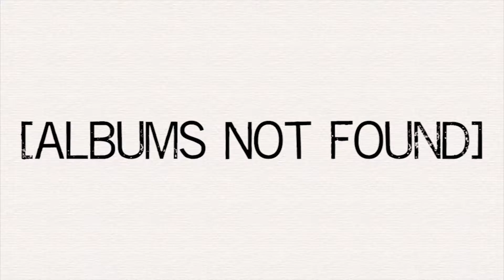Record Rundown (April 24, 2018)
A rundown of the most popular albums for all major genres as of April 24, 2018.

Jazz:

Robert Glasper x KAYTRANADA: The ArtScience Remixes - Robert Glasper Experiment and KAYTRANADA

Ember - Breaking Benjamin

Top 5:

The Greatest Showman: Original Motion Picture Soundtrack

Invasion of Privacy - Cardi B